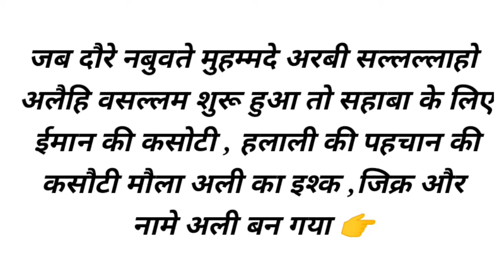maula Ali ko Haider naam kaise Mila ,kabse mila ? | iman ,halali ki kasoti moula Ali kaise bane jane